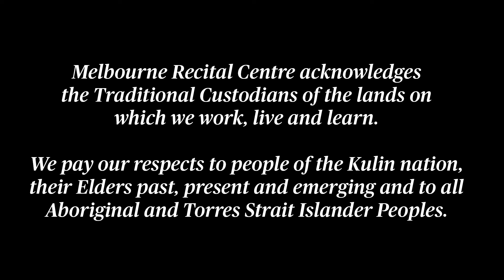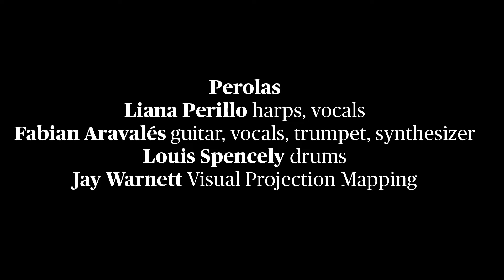Perolas performs Synaesthesia Live from Melbourne Recital Centre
Eclectic contemporary music for the heart, mind and soul.

Perolas brings the harp into the contemporary realm, coupling this sonorous instrument with analogue effects and a mix of acoustic and electronic instruments. From up-tempo beats to otherworldly soundscapes, Perolas brings a fusion of cultures to original compositions and musical arrangements, which earnt the band the award for 'Best Intercultural Act' at the 2019 Music Victoria Awards.

Capped off with visual projections by Fan Club President, Perolas immerses its audiences in art that subverts expectations. Liana and Fabian’s multi-instrumentalist talents, combined with Louis’s inventive percussion, together forms an all-encompassing sensory experience that mimics synaesthesia.

Perolas
Blue Marble 00:18
Sands of Time 07:45
Dewdrop 12:59
Brighter Days 19:40
Synaesthesia 25:00
Loyalty 31:00
Love Flux 37:45
Mango 45:30

Radiohead
Weird Fishes 50:44

This recording is supported by The Peggy and Leslie Cranbourne Foundation.